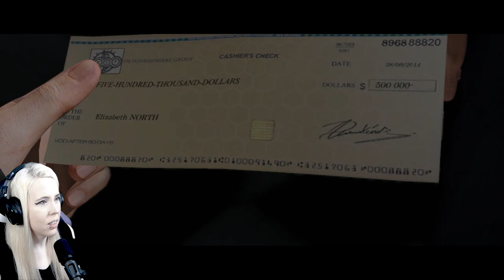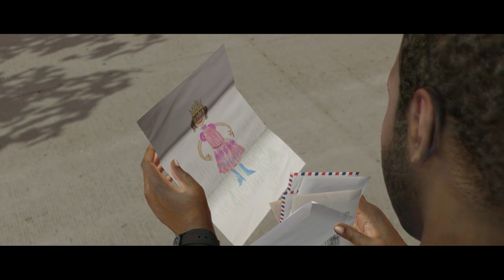Where is Beyond? | Beyond: Two Souls pt.9 (FINAL)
Game Info Page:
Beyond: Two Souls (Steam)
A unique psychological action thriller delivered by A-list Hollywood performances by Elliot Page and Willem Dafoe. Beyond: Two Souls takes you on a thrilling journey across the globe as you play out the remarkable life of Jodie Holmes.
► valentinegaming_yt
► ValentineGG_yt
► valentineggx
Timestamps
00:00 Intro
02:42 Black Sun
44:06 Epilogue